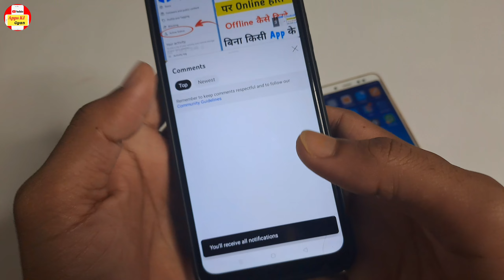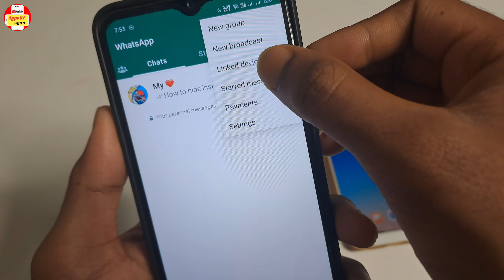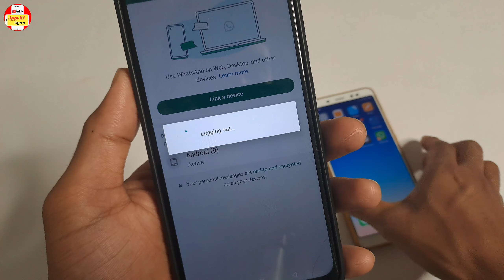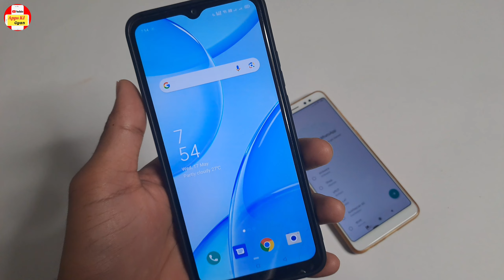WhatsApp account hack है या नहीं कैसे पता करें | Check if your WhatsApp hacked or not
Queries solved -

WhatsApp Scan Hua Hai Ya Nahi Kaise Pata Kare

WhatsApp Hack Hua Hai Kaise Pata Chalega

Mera WhatsApp Koi Aur Chala Raha Hai Kaise
Band Kare

Hamara WhatsApp Hack Hai Kaise Pata Kare 2023

mera whatsapp koi aur chala raha hai kaise band kare

mera whatsapp koi aur chala raha hai kaise pata kare

mera whatsapp koi aur use kar raha hai

mera whatsapp koi aur use kar raha hai kaise pata kare

mera whatsapp koi aur chala raha hai kaise band
karen

mera whatsapp koi aur chala raha hai

mera whatsapp koi aur dekh raha hai to kaise band karen

mera whatsapp koi aur chala raha kaise pata kare

mera whatsapp koi aur use kar raha hai kaise
pata karen

mera whatsapp status koi aur na dekhe